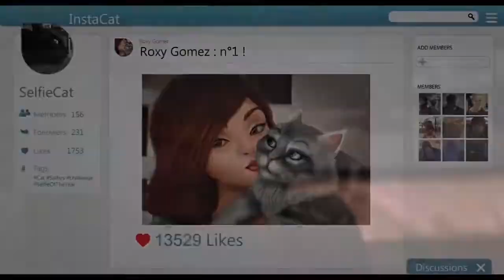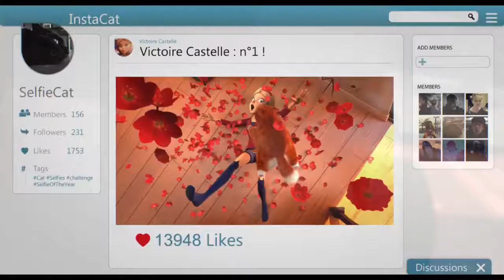Justin Bieber Let Me Love You Ariana Grande RemixNew Song 2017